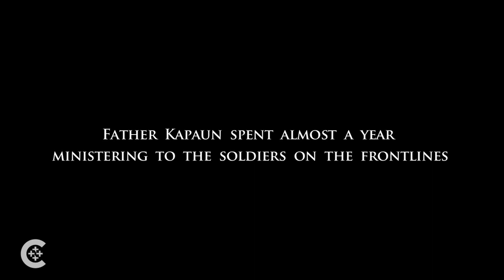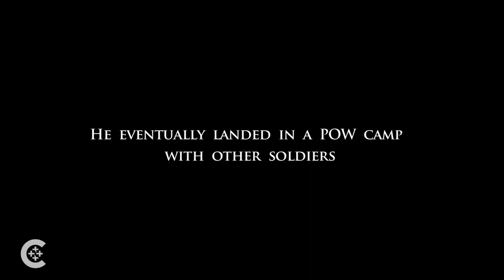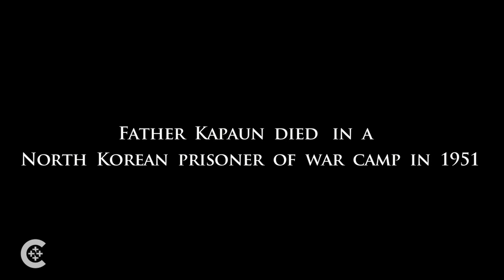Late war prisoner priest honored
CNS looks at U.S. Army chaplain Father Emil Joseph Kapaun, who was recently honored posthumously with the Medal of Honor for his bravery in the Korean War. The priest died in 1951 in a North Korean prisoner of war camp.